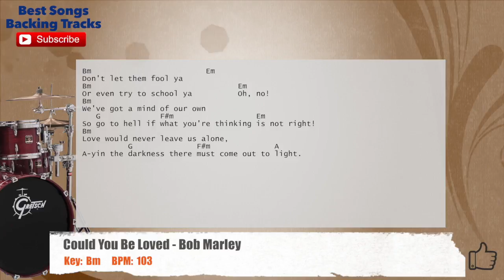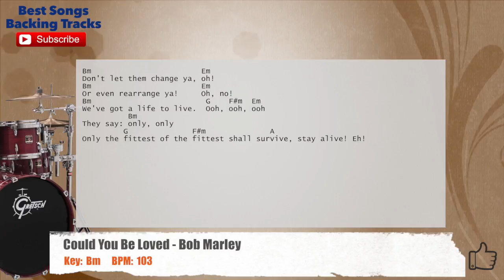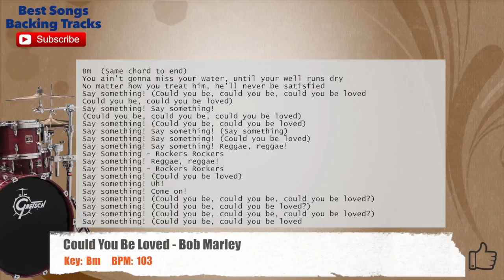🥁 Could You Be Loved - Bob Marley Drums Backing Track with chords and lyrics